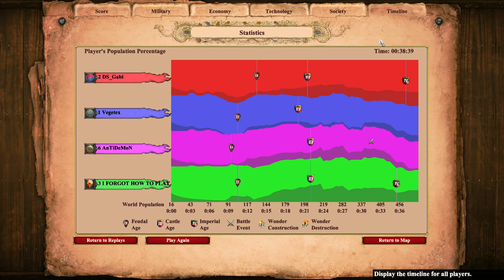2 x 2 SS Antidemon Gabi x Vegetex I Forgot How to Play - Arabia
2x2 Arabia intensa fights